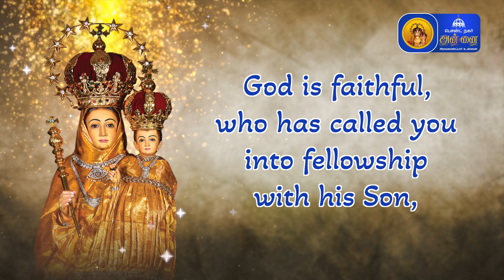இறைவார்த்தையோடு இன்று - 17th May 2023 | Annai Vailankanni Shrine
இறைவார்த்தையோடு இன்று - 17th May 2023 | Annai Vailankanni Shrine | Besant Nagar Annai

Besant Nagar Annai  Youtube Channel was officially launched on January 01, 2023 by Archbishop of Madras-Mylapore MOST REV.DR.GEORGE ANTONYSAMY as an evangelizing initiative of its 50th Year of Annai Vailankanni Shrine, Besant Nagar, Chennai.  The Holy Mass, Word of God reflections , our Annai Vailankanni’s powerful intercession testimonials and other Catholic content are broadcasted daily